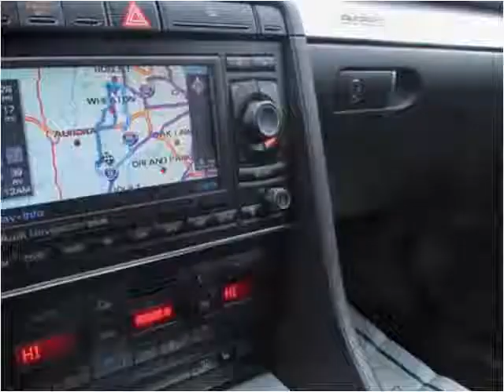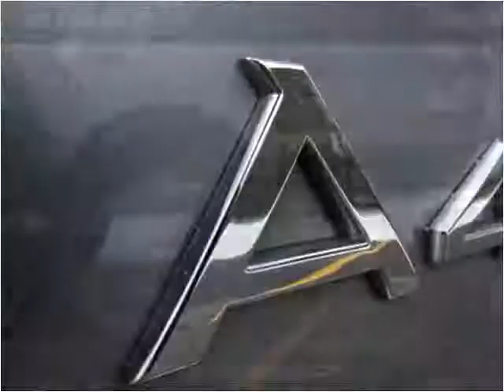2005 Audi A4 Used Cars Roselle IL